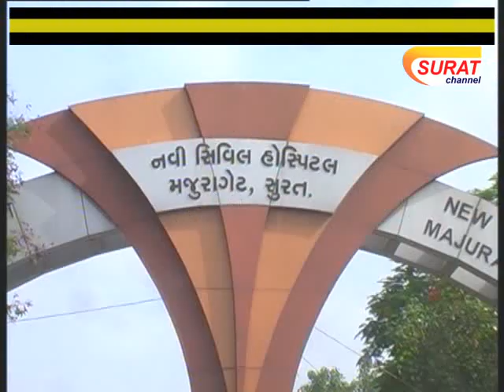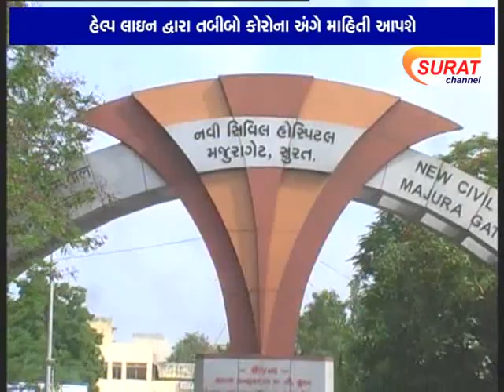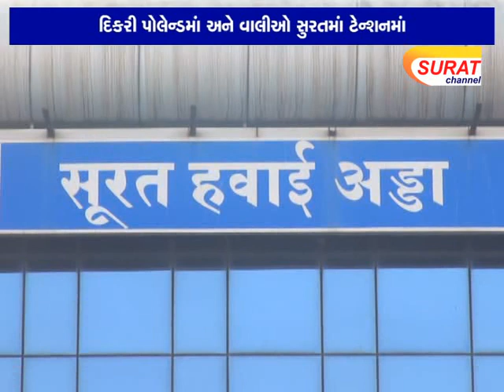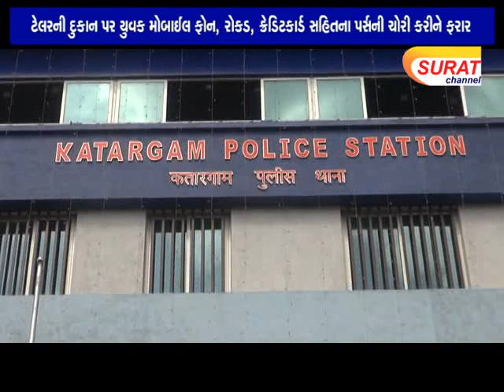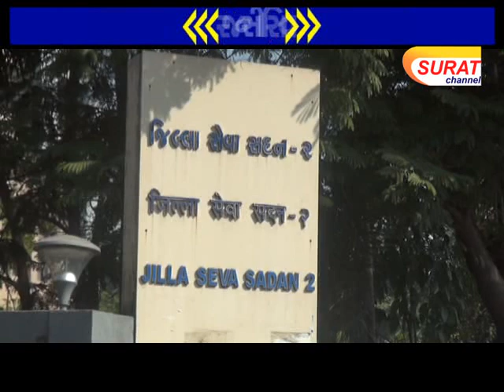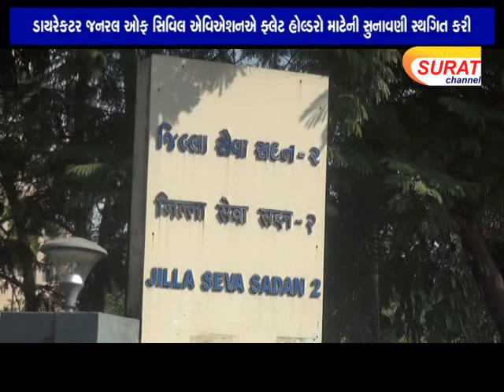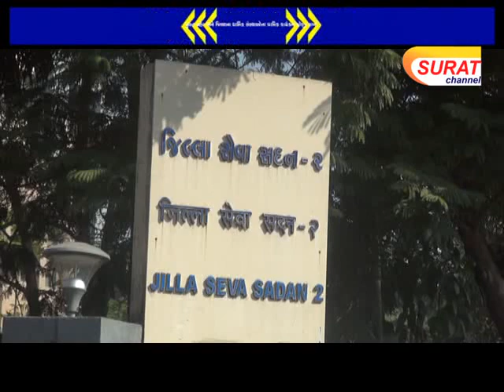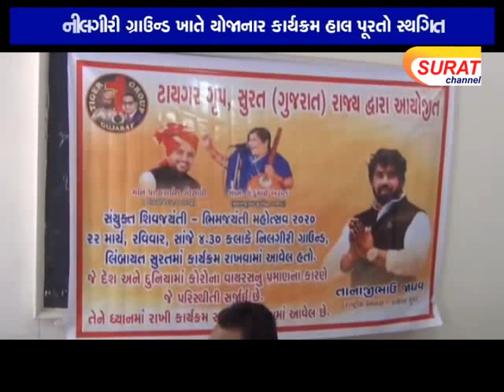SURAT CHANNEL NEWS 19.03.2020